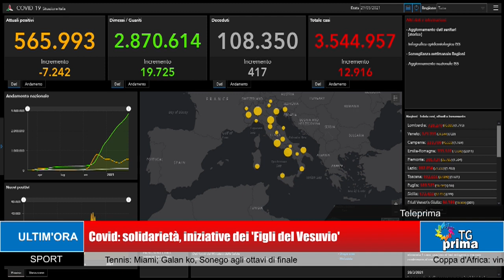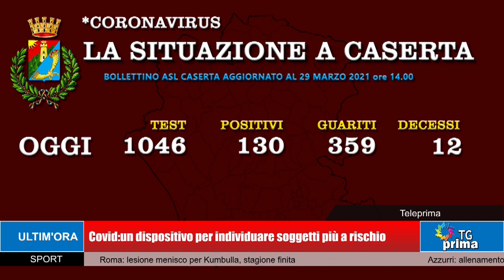TG Prima ore 13:30 (30-03-2021)